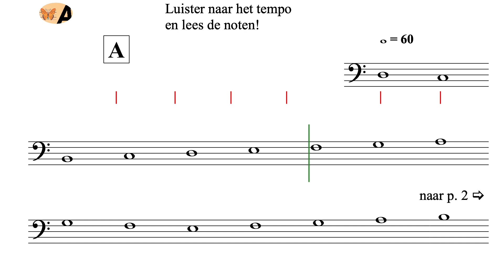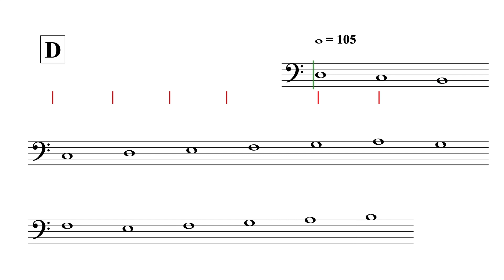Vuurvliegjes en één glimworm - Ik kan noten lezen Y1 - uit AnnA Boek IV